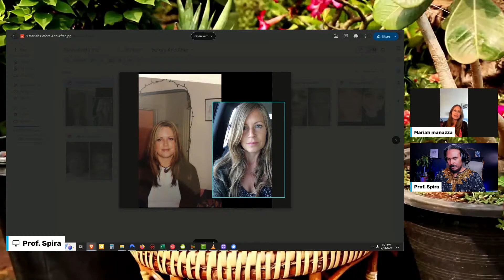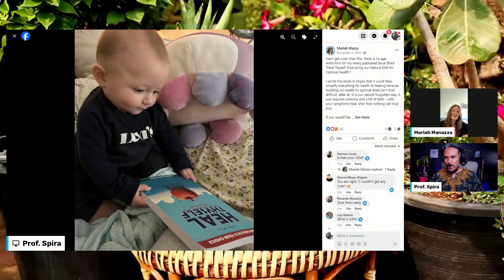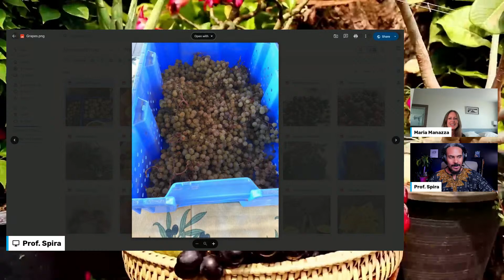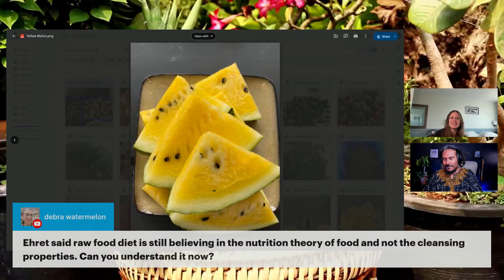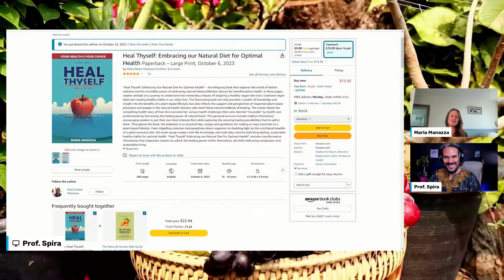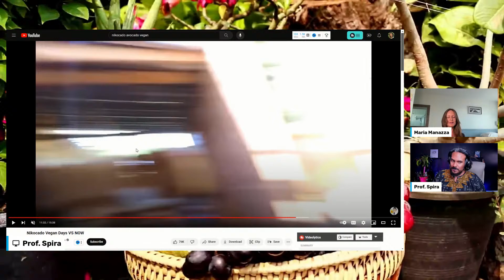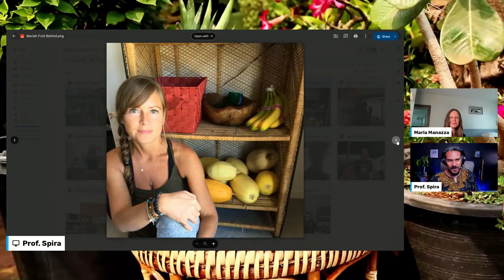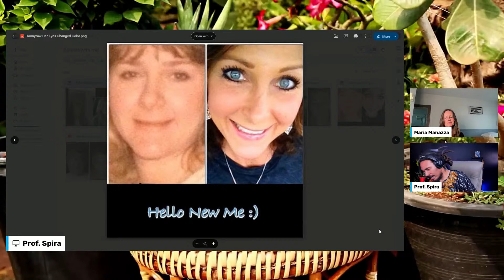Ep.66 - From Incurable to Invincible: "Heal Thyself" Maria Manazza's Blueprint for a Healthier Life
Welcome to this episode of the Mucus-Free Life Podcast. In this special session, we're joined by Maria Manazza, a revered health coach, author, and natural healing advocate, renowned in the digital sphere as Mariah Mazza. Our conversation today centers around Mariah's remarkable journey from confronting "incurable" health challenges to discovering the liberating path of natural diet and self-healing.

Mariah's narrative is not just a personal triumph but a beacon of hope for many. At 35, faced with a lifetime of pain medications for her ailments, she chose an alternative route. Her exploration and eventual embracement of The Transition Diet and principles of Natural Hygiene catalyzed a profound transformation in her health and life philosophy.

Drawing from a decade of personal experience and nine years of guiding others, Mariah authored "Heal Thyself: Embracing our Natural Diet for Optimal Health." This work isn't just a book; it's a manifesto for those lost in the maze of health misinformation, a tool to save time, money, and health. Professor Spira will be sharing a bit about the chapter that he authored in this book as well!

In this episode, Mariah delves into the essence of her book, her role in nurturing a community through the "Natural Diet Support Group," and her mission of spreading the vision and truth of natural healing. This episode promises not just insights but a new perspective on health, wellness, and the power of nature in our lives. Join us for a journey back to the basics of natural health, guided by the wisdom of Mariah and the probing questions of Professor Spira.